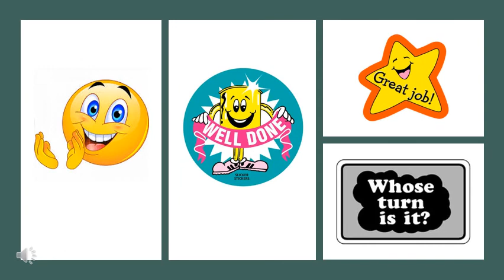Aula de inglês com a Tia Dani. Daily & Free Time Activities. June 02, 2020.